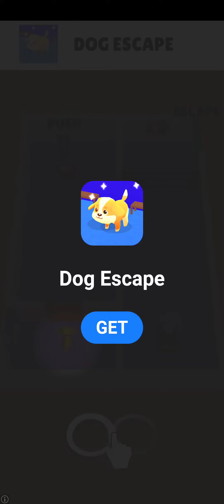Mukbang Hot Dog, Gà Sốt Hàn Quốc và Hamburger mukbangingame 1